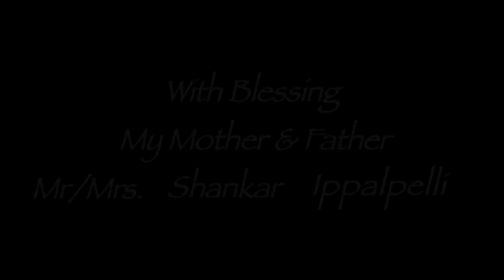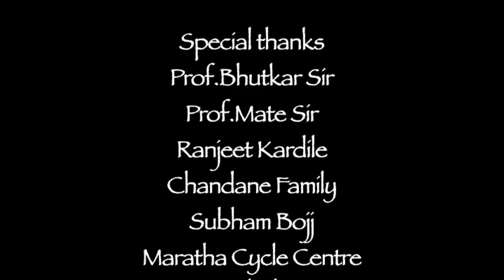DCS Shorts I Odh Manachi I Vinayak Ippelpelli I New Arts DCS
Title : Osh Manachi
Director : Vinayak Ippelpelli
Batch :2012 -14

Main: Department of Communication Studies -